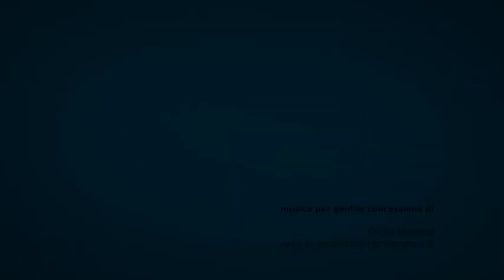Bota në një minutë, fotot top te ditës